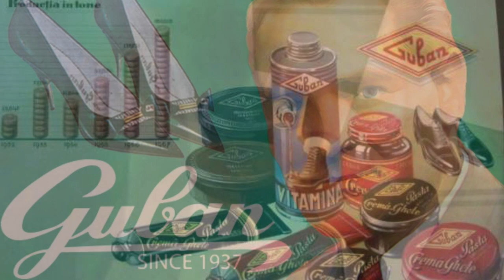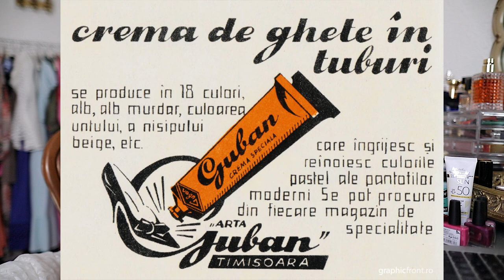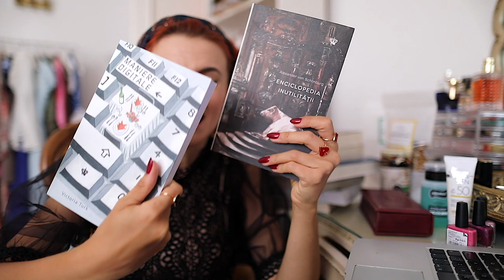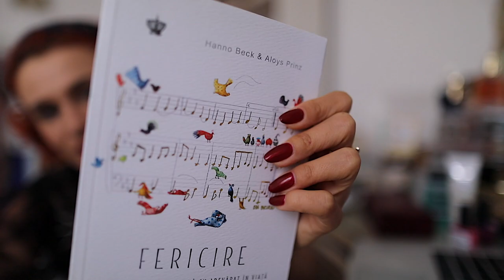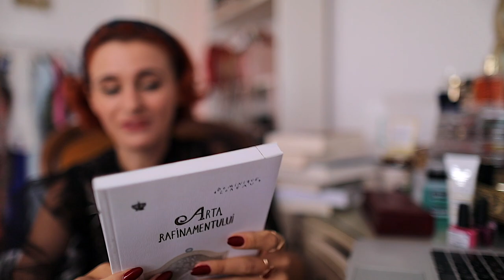Branduri romanesti cu poveste | Recomandarile mele: Guban, Farmec, Heidi, Topoloveni, Poenari etc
Autorul cel senzuao cu bentiță pe căpoc vrea să spună că avem video nou. Și nu așa, oricum ci unul pus pe combinații, povești, recomandări și istorisiri 😀  Să fiu sinceră, nici acum nu știu care e cel mai corect titlu pentru videoul ăsta (fiind câte puțin din toate), dar să vă spun de unde mi-a venit ideea și poate așa ne lămurim.
Zilele trecute când fuse cu Divele Digitale, am fost întrebată dacă va există cândva numele “Andreea Balaban” semnat pe vreun produs. Ceva propriu, al meu (pixuri, haine, căni, cosmetice, evantaie, pisici roz sau mov, orice; înțelegeți ideea) și odată cu întrebarea asta, ulterior gândindu-mă la ea, am zis că ar fi frumos să vorbesc într-un video despre brandurile românești (doar românești, așa cum ar fi și al meu, dacă ar fi să fie) pe care le cumpăr, recomand, îmi plac, le susțin și vreau să le dau mai departe. Și pentru că unele dintre ele chiar au un istoric lung și interesant în spate, m-am gândit să îmbinăm utilul cu plăcutul și să mergem pe linia clipurilor cu designeri unde vă vorbeam eu despre traseul diverșilor (Chanel, Dior, YSL, Vuitton și Mugler mai nou) și să încerc același lucru și pentru numele românești (dar din toate domeniile, nu doar modă): Guban (faimoșii pantofi Guban), Farmec (cine nu a văzut măcar un lapte demachiant Doina? un deodorant Farmec? o crema Gerovital?), Topoloveni (ce-i mai românesc ca magiunul de Topoloveni?!) sau ciocolata Heidi ori stilourile Poenari. Sunt doar câteva exemple dintre cele mai bine de 10 branduri românești menționate în clipul de azi, unele cu istoric, altele muuuult mai proaspete, dar toate dragi și toate faine de recomandat. Și acum îmi dau seama că am uitat de prăjitura Măgura sau de Eugenia, fir-ar ele să fie. Ptiu.
Aia e. Găsiți ce am filmat în videoul de față, mulțumesc de pe acum cui se uită, sper să vă placă și dacă aveți și voi recomandări de branduri românești care merită împărtășite și susținute (ori vreo istorioară interesantă cu unul din cele menționate de mine), lăsați rogu-vă în comentarii că vrem cu toții să știm 😀  Inclusiv Rumbu +Poirot = love.
Pupicios și săptămână ușoară să avem de mâine încolo! 😗  muah